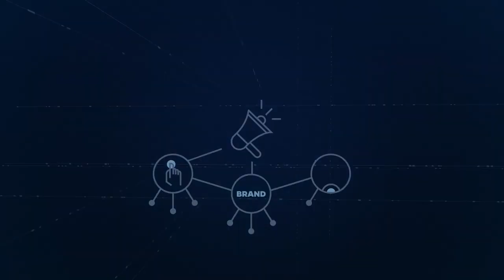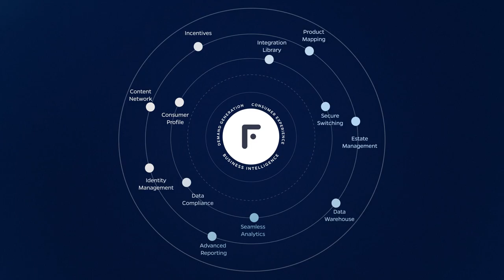FreedomPay corporate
Multi-award nominated British male voiceover providing voice for commercials, corporate video, games, podcasts, e-learning, IVR and messages on hold, live events such as awards ceremonies, audio tours and guides, and pretty much anything else you can think of. I specialise in character voicing, and tones that are warm, friendly, conversational, deep, authoritative, clear, confident, professional, informative, natural and funny.